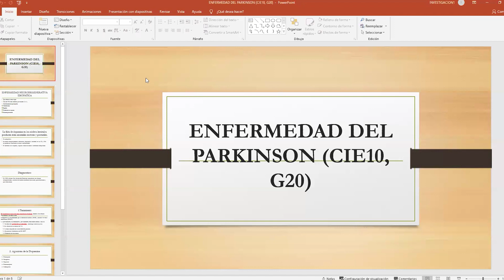PARKINSON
PARKINSON: Ponencia a cargo del Dr. Víctor Guido Alvino Neyra, médico neurólogo del Hospital II-2 Tarapoto